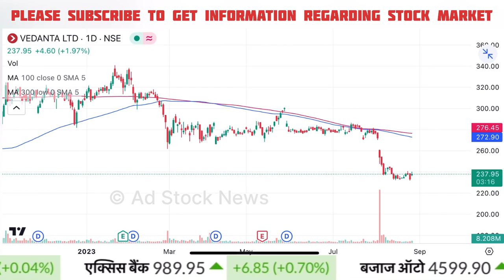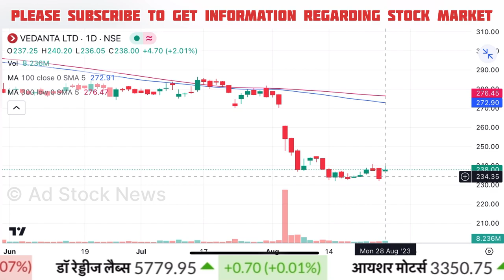Vedanta share news today | Vedanta share target for tomorrow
vedanta share target tomorrow
vedanta share analysis target

Cnbc Awaaz, Zee Business, At Now Sawdesh, Best Pick Anil Singhvi Stocks Analysis, Sanjiv Bhasin Best Picks, Prakash Gaba Stock Analysis And Best Picks